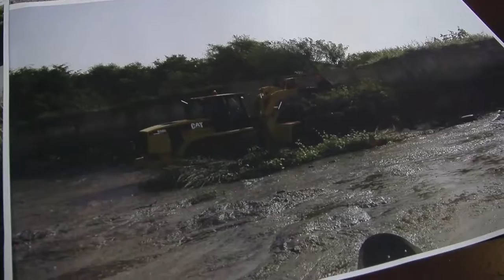Lago del Salto del Agua La Tenencia de San Pedro Alcántara acomete los trabajos de limpieza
La Tenencia de Alcaldía de San Pedro Alcántara está ultimando la limpieza del lago del Salto del Agua, una actuación que representa una de las principales demandas de los vecinos de la zona.

 El teniente de alcalde sampedreño, Rafael Piña, y la responsable de Sostenibilidad, María Luisa Parra, han subrayado que los trabajos son fruto de un proceso largo que ha requerido diversos permisos y autorizaciones y en el que se ha primado la seguridad de los operarios.

 Piña, que ha señalado que eran unos trabajos necesarios por tema de salubridad, ha recordado que el lago llevaba nueve años sin limpiarse. El hecho de que tras las últimas inundaciones de diciembre la comunidad de regantes abriera las compuertas, dejando el pantano prácticamente vacío, ha posibilitado los trabajos.

 Además de la limpieza del fondo también se ha desbrozado la maleza y, en todo momento, se ha primado la conservación de la fauna del mismo, recuperando dos galápagos que han sido trasladados al Lago de las Tortugas y al Parque de los Tres Jardines.

 En las actuaciones han colaborado junto a la delegación de Sostenibilidad, la de Servicios Operativos y el departamento de Sanidad Animal.